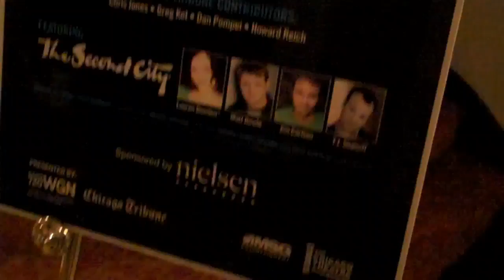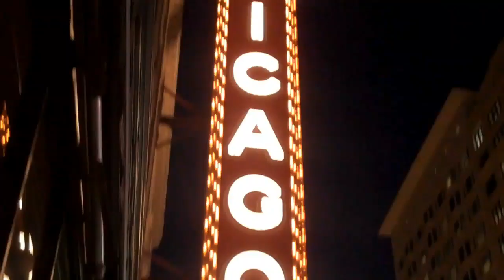Chicago Live 2/10/11 Behind the Scenes with Jenniffer Weigel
Rick Kogan on his unfit-for-air rehearsal with Steve "Mongo" McMichael, astrologist Victoria Martin on her 72-star zodiac, Mongo shows his teddy bear side, Manya Brachear gives a green room update and Greg Kot on 30 years at the Tribune.